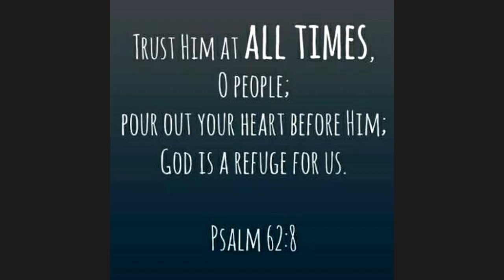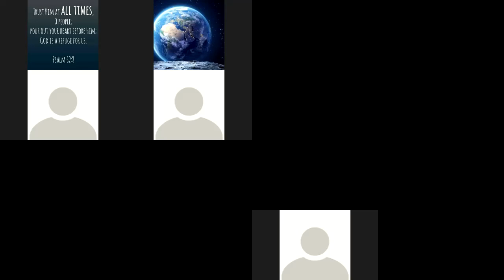James & God - Bro P T Varghese